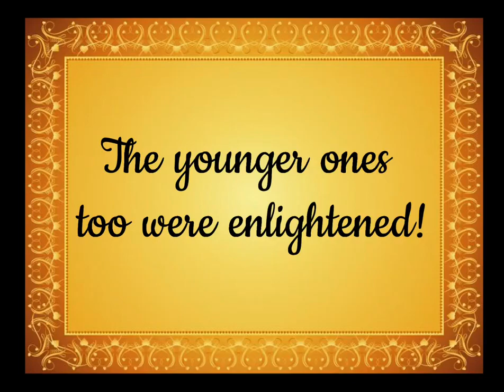Pariksha Pe Charcha!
PM Modi's Pariksha Pe Charcha was witnessed by the Little ones too!